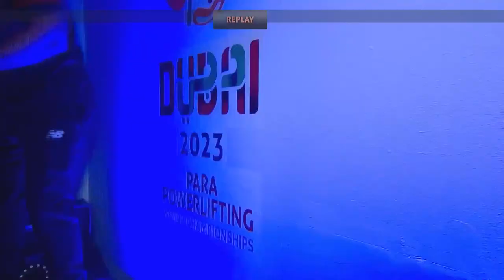Day 2 | Men's Up to 72kg | Groups A & B | Dubai 2023 World Para Powerlifting World Championships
Watch live the Dubai 2023 World Para Powerlifting Elite Championships. Schedule and results